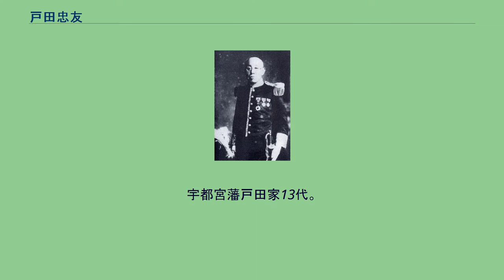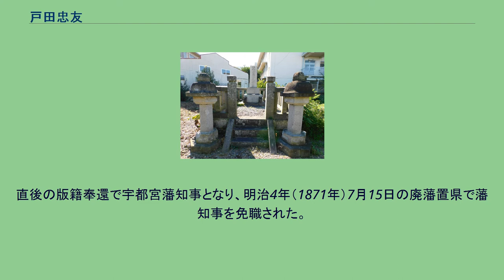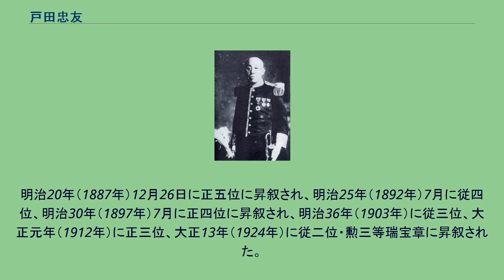戸田忠友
戸田忠友の墓 戸田 忠友（とだ ただとも）は、下野宇都宮藩の第7代（最後）の藩主。
宇都宮藩戸田家13代。
弘化4年（1847年）8月22日、戸田家分家の7000石の旗本である戸田忠偲の長男として江戸浜町の屋敷で生まれる。
母は戸田本家8代戸田忠翰の娘である。
文久2年（1862年）5月28日に江戸幕府第14代将軍・徳川家茂の小姓となり、12月16日に従五位下に叙位し、元治元年（1864年）5月24日に安房守に任官した。
元治2年（1865年）、本家の宇都宮藩主戸田忠恕（同年齢で母方の従兄にあたる）は天狗党の乱鎮圧失敗などにより、幕命により強制隠居・謹慎を命じられ、代わって忠友が本家の家督を継いだ。
幕府はさらに加えて忠友を陸奥棚倉藩に左遷しようとまでしたが、一門家老の戸田忠至の尽力により転封は免れた。
この功績により、忠友は慶応3年（1867年）に1万石を忠至に分与して支藩高徳藩を立藩させている。
このため、宇都宮藩は6万7850石となった。
慶応3年（1867年）7月25日に奏者番・寺社奉行を兼任する形で任命され、慶応4年（1868年）2月16日まで務めた。
戊辰戦争では佐幕派として第15代将軍・徳川慶喜の助命嘆願を行なうべく宇都宮藩兵100人を伴って2月に上洛しようとしたが、道中の大津湊で抑留された。
このため、その後3月から4月にかけて藩内で起きた野洲世直しや宇都宮戦争を自ら陣頭指揮することが出来なかった。
6月8日には新政府から隠居命令を出されて謹慎する。
新政府は忠友を佐幕派とみなしてこれに代わる藩主を擁立しようとしたが、藩内で反対運動が起こったため、明治元年（1868年）11月に隠居を取り消して許している。
明治2年（1869年）6月2日、新政府から功績があったとして1万石を加増される。
直後の版籍奉還で宇都宮藩知事となり、明治4年（1871年）7月15日の廃藩置県で藩知事を免職された。
明治6年（1873年）3月10日に権少教正に任じられ、6月29日に少教正、明治7年（1874年）6月8日に権中教正に任じられ、学校の創設資金などを供出するなどしている。
また、神職（宇都宮二荒山神社宮司）を歴任した。
明治17年（1884年）の華族令で子爵となる。
明治20年（1887年）12月26日に正五位に昇叙され、明治25年（1892年）7月に従四位、明治30年（1897年）7月に正四位に昇叙され、明治36年（1903年）に従三位、大正元年（1912年）に正三位、大正13年（1924年）に従二位・勲三等瑞宝章に昇叙された。
大正13年（1924年）2月2日に死去。
享年78。